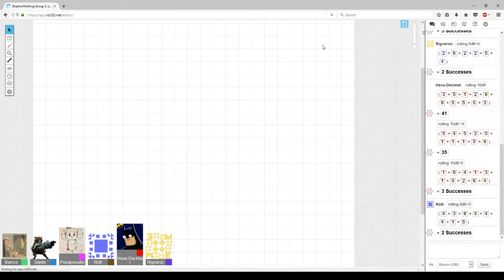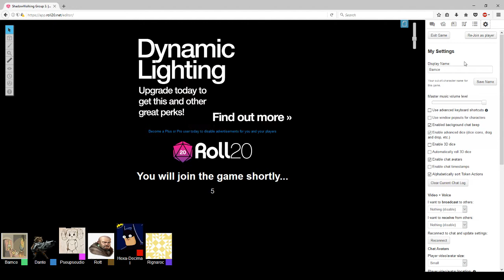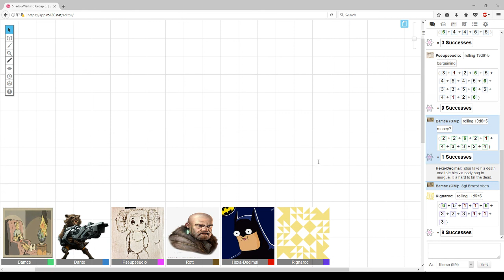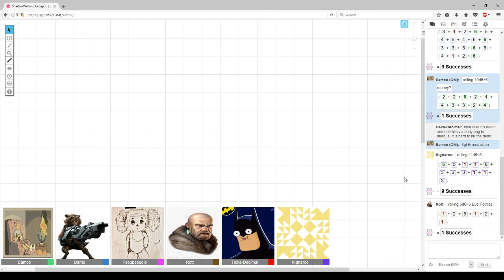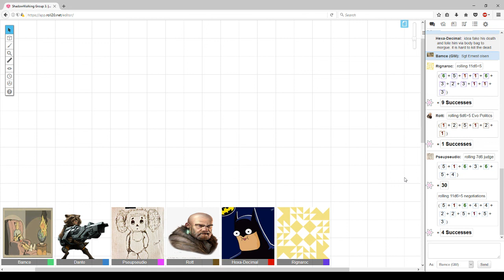Session 1, pt 1